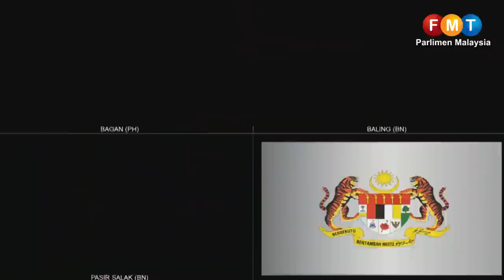Dewan Rakyat kecoh ketika Guan Eng mahu jelaskan isu rundingan terus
Dewan Rakyat kecoh ketika bekas menteri kewangan Lim Guan Eng mahu menjelaskan 101 projek yang diluluskan secara rundingan terus oleh pentadbiran lepas yang didedahkan Menteri Kewangan Tengku Zafrul Aziz.